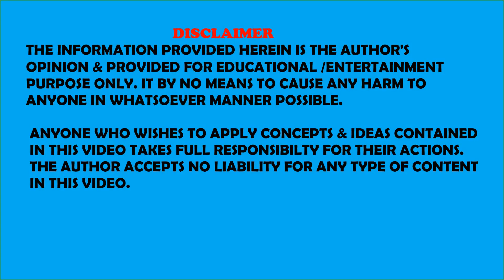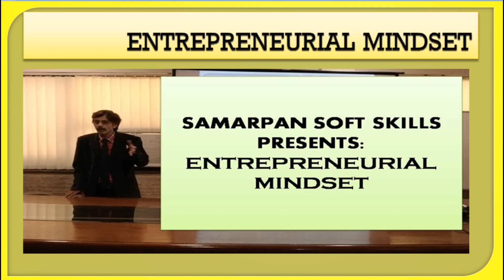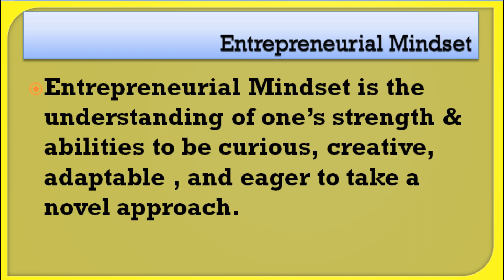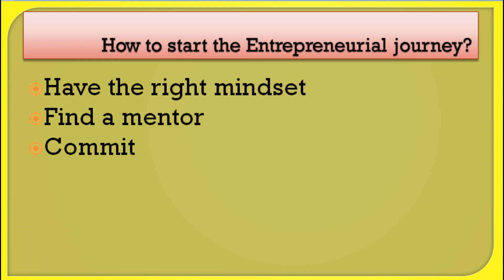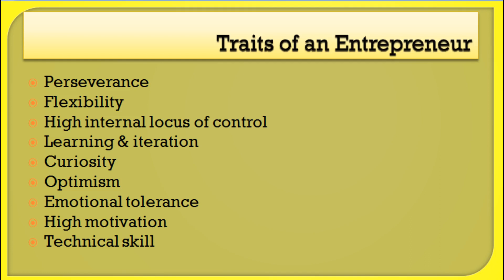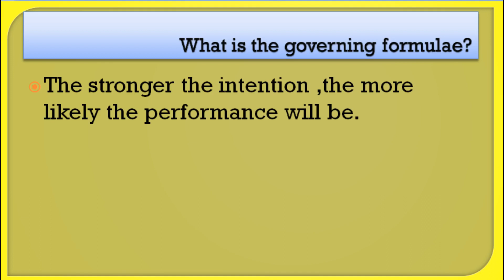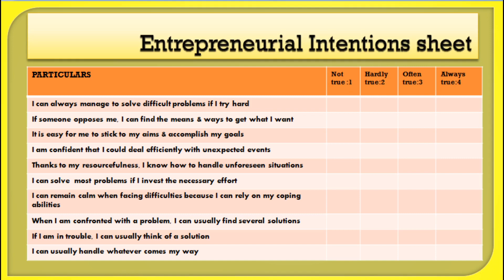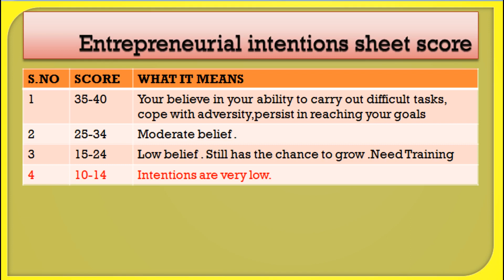ENTREPRENEURIAL MINDSET:LIFE SKILLS how to start"entrepreneur journey"? soft skills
life skills video from samarpan soft skills
MANISH MITRA IS CERTIFIED  SOFT SKILLS TRAINER, MOTIVATIONAL SPEAKER, GST/GST TALLY  TRAINER & LIFE SKILLS  COACH
for todays youth-have an entrepreneurial mindset. Learn soft skills
FACE BOOK PAGE:@samtrain779